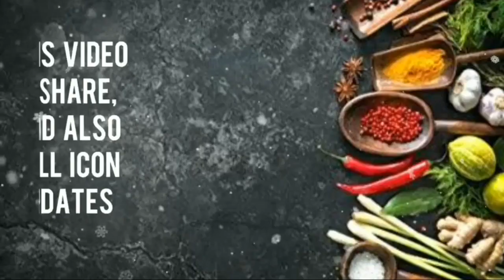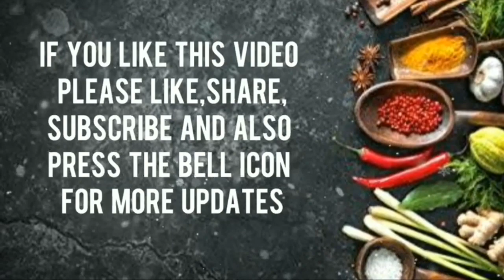மாம்பழ பேடா / 3 Ingredients Mango Peda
Hi friends,
     Here I'm sharing a simple mango peda recipe using only 3 main ingredients.
     Do try out this recipe and enjoy it..